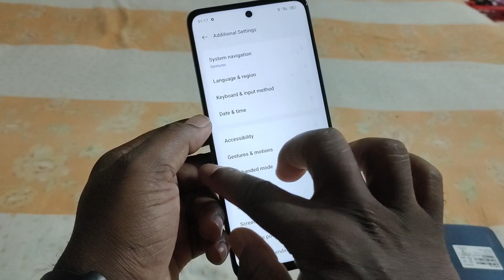Realme c67 me side se back kaise kare Realme c67 side back setting Realme c67 5g back button setting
realrealme c67 navigation gesture setting
realme c67 back button change
realme c67 back button setting
realme c55
c67 back button change
realme c67 gesture setting
realme c67 gesture navigation setting
gesture navigation setting
5realme c67 call recovering
realme c67 navigation key setting
realme c67 back button